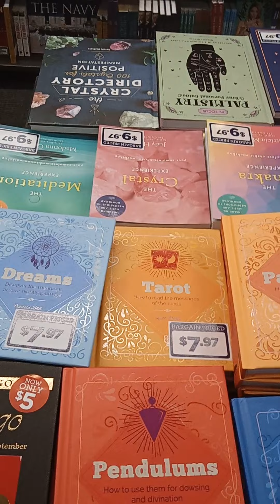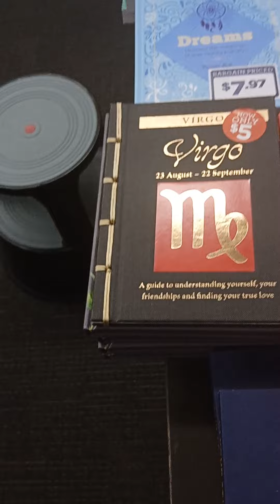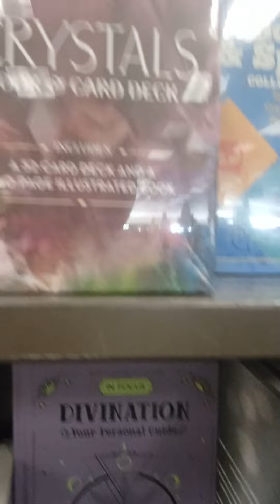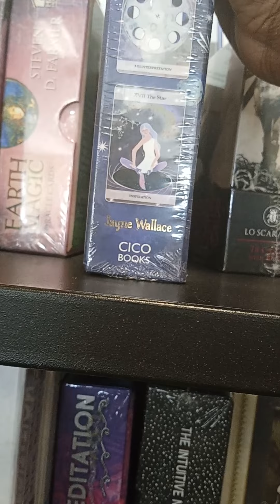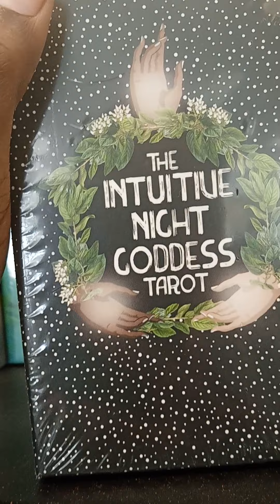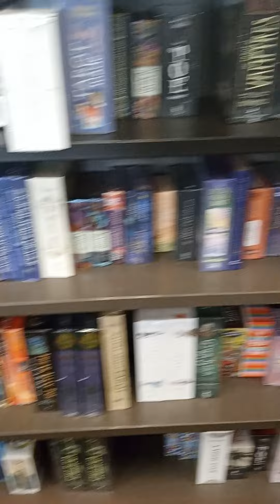IN BOOKS A MILLION 🥰 LOVE THIS STORE